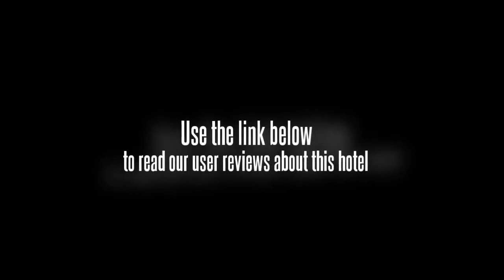Reward International Hotel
Reward International Hotel is a 4 star business hotel which is located at bank of Chaobai River, Shunyi District of Beijing. In the vicinity of the hotel, there is aquatic center for 2008 Olympic Game, international standard golf-court, professional turf, and indoor ski resort, etc which is your smart choice to have a good business and holiday here. The luxury leisure hotel within the green garden has 189 guest rooms, including the deluxe rooms and deluxe suites. Living in the hotel, you could use the high speed internet, gym for free. There are IDD, DDD, sofa, etc. Professional multi-functional conference room can meet different demands of the guests, and luxury Chinese and Western restaurants make you taste the delicious food all around the world. When you would like to have a good rest, you could go to the indoor swimming pool, table tennis, gym, spa, KTV, etc. Customers should check in before 18:00 on the arrival date. Guarantee to valid form of payment is required at booking during the peacetime. Cancel 3 days prior to arrival date through original booking agent or internet channel to avoid penalty of 1 room night No-show fee. Direct cancellation request by phone or fax will NOT be accepted. Early check-out charge-A charge may apply. Late check-out condition if customer checks out between 12 noon and 18pm-half of the daily room rate will be charged, if one checks out after 18pm-the whole day room rate will be charged. During some big events or peak time, the hotel may need the whole room rate as deposit and hotel will not accept any cancellation, modification and no-show after the booking, or the whole deposit will not be refunded by hotel. Parking